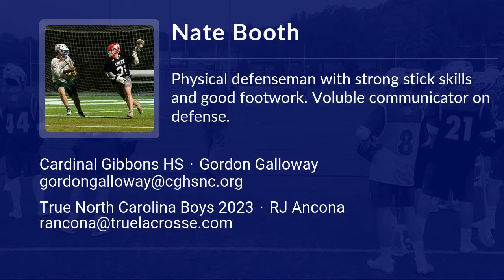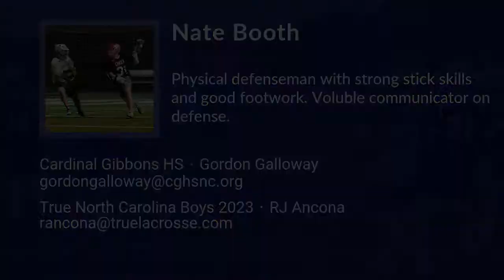Nate Booth Lacrosse Highlights | NC 2023 | Def, LSM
Nate Booth Recruiting Video.